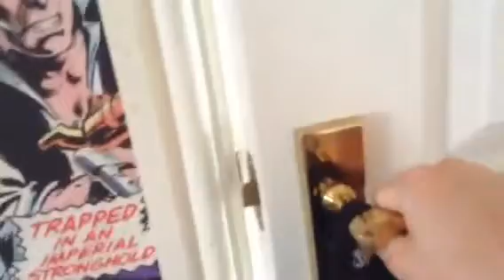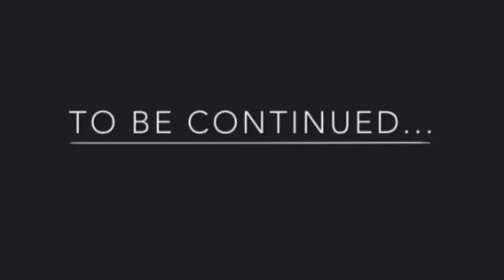Nerf season 1 episode 3: the madness continues